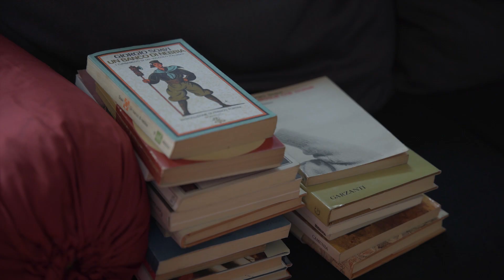"Soavi era speciale, venne travolto positivamente dall'ambiente della Olivetti" | Natalia Corbetta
Realizzate per offrire un punto di vista speciale ai visitatori della mostra "L’arte raccontata da Giorgio Soavi per il centenario dalla nascita", visitabile al Museo Garda di Ivrea fino al 26 Novembre 2023, le interviste "Per Giorgio", realizzate da Davide Maffei ci permettono di scoprire un Soavi inedito.

Continuiamo il ciclo con Natalia Corbetta, graphic designer e art director, che racconta del lavoro di Soavi e del rapporto con i grandi artisti che lavorarono con la Olivetti.